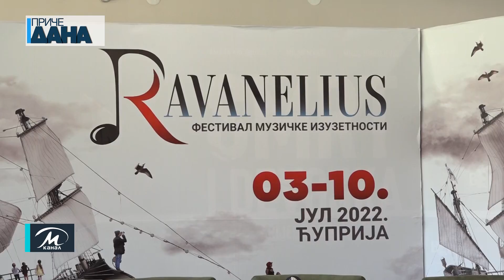Najavljen bogat program na Festivalu muzičke izuzetnosti „Ravanelius“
Festival muzičke izuzetnosti Ravanelius počeće 3. jula „Koncertom radosti“ koji će u nedelju početi od 20 časova u Sali Osnovne muzičke škole „Dušan Skovran“. Tada će nastupiti solista Dragan Đorđević na violončelu, ansambl „Vivačelo“ pod dirigentskom palicom Aleksandra Sedlara, a svoj nastup imaće i Duvački orkestar. Od 3. do 10. jula na nekoliko lokacija u Ćupriji nastupiće veliki broj instrumentalista, solista, horova i orkestara, a biće održana brojna predavanja, predstave i karneval namenjeni mlađim generacijama.